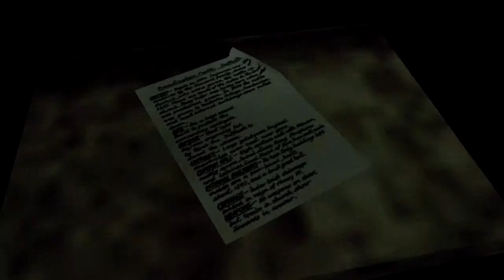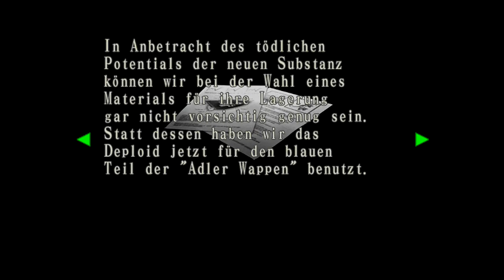Let's Play: Resident Evil Code Veronica.X 21# - Der Bruder übernimmt [Blind]